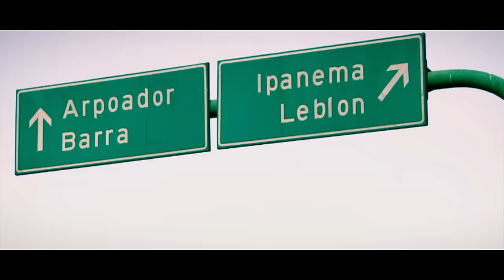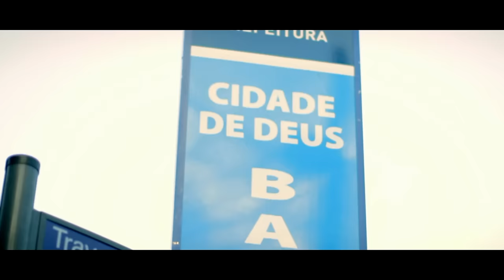Sultan - 4 étoiles (Clip officiel) ft. Rohff